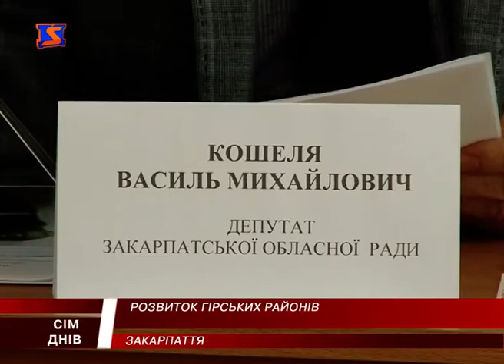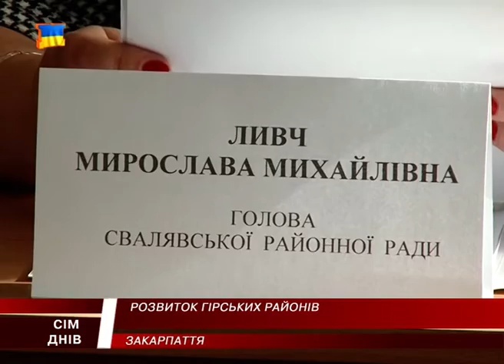Карпатський форум. Проблеми гірських сіл